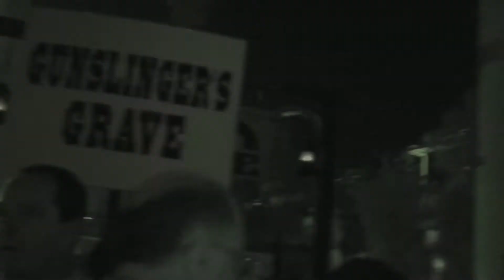Gunslingers Grave Walkthrough 2013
Gunslingers Grave Maze at Knotts Scary Farm 2013